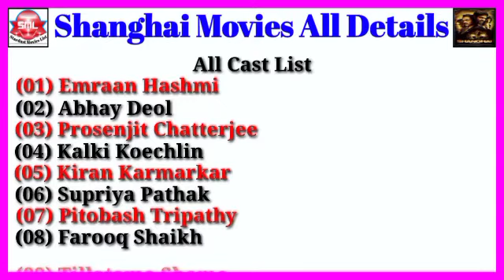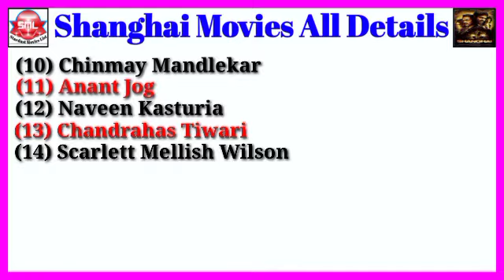Shanghai Movies All Details || Stardust Movies List